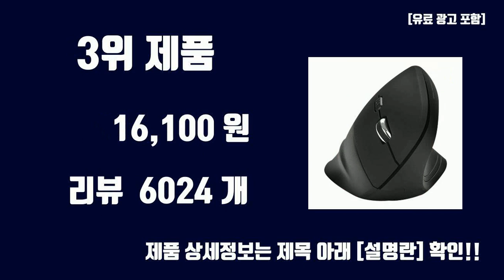버티컬마우스 TOP10 인기상품 가격정보 후기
오늘 담아보는 핫템 버티컬마우스 TOP10 인기상품 가격정보 후기

1위. 로지텍 코리아 리프트 버티컬 인체공학 무선 블루투스 마우스 LIFT VERTICAL MR0094, 그래파이트 [79,000원]

2위. 삼성전자 버티컬 무선마우스 블루투스 멀티페어링 SM-M1300QB, 블랙 [39,900원]

3위. 코시 버티컬 컴피 무선 마우스 M3163WL, 블랙 [16,100원]

4위. 로지텍 버티컬 LIFT 마우스 MR0094, 로즈핑크 [73,140원]

5위. 로이체 인체공학 저소음 버티컬 충전식 무선 마우스 RX-800V, 블랙 [26,900원]

6위. 제닉스 저소음 무선 버티컬 마우스 STORMX VM2, 화이트 [28,400원]

7위. 로지텍 코리아 리프트 버티컬 인체공학 무선 블루투스 마우스 LIFT VERTICAL MR0094, 페일그레이 [79,000원]

8위. 마이크로소프트 스컬프트 에고노믹 버티컬 무선 마우스, 블랙 [39,490원]

9위. 로지텍 MX VERTICAL 인체공학 무선 마우스, 혼합색상 [104,500원]

10위. 한성컴퓨터 OfficeMaster 무선 버티컬마우스 VM100 V2, VM100 V2(핑크), 핑크 [24,660원]